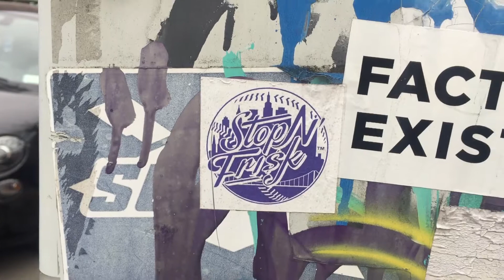GRAFFITI STICKERS ( new york slaps ) tag em if you know em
BUSHWICKSTREETART@YAHOO. COM
THANKS.